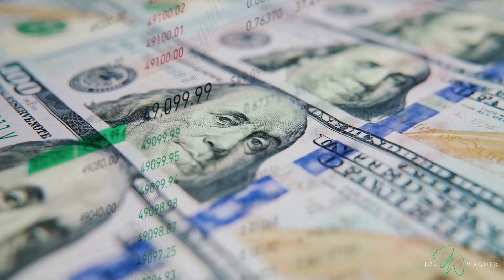Change Your Outcome & Begin Thriving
Change the outcome of your life effective immediately!  Right now today you can change the trajectory of your life.

There are spits in the road of all our lives... when we look back it's easy to see them. most people don't realize you can create your own split and change the outcome by choice instead of life forcing you.

Join EZ Pay & get live training and support from Joe Wagner and his team

Listen to other people having success at EZ Pay share their testimonials

Become an Industry Top Producer and copy what other top producers do via the "28-Day Merchant Sales Mastery Course"

FREE "20 Reasons Why Merchant Sales Is The Greatest Sales Opportunity in America" PDF